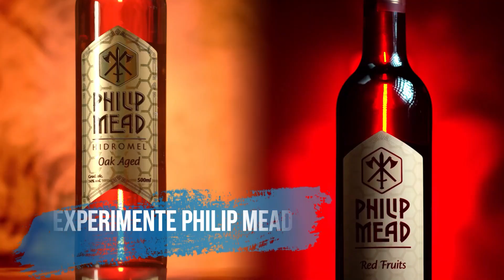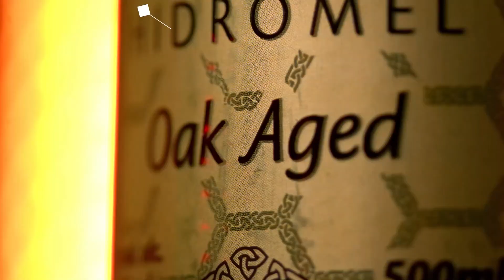COMEÇANDO A FAZER PROGRAMA EM SÃO PAULO | Cortes do Prosa Guiada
LINA NAKAMURA - Prosa Guiada #59